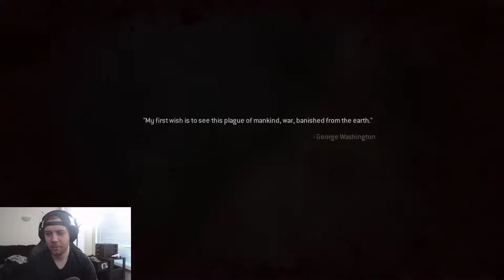COD4 MW Campaign: MY KIND OF STEALTH